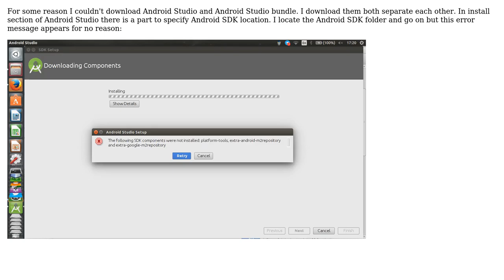Ubuntu: Installing android sdk in android studio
With thanks & praise to God, and with thanks to the many people who have made this project possible! | Content (except music & images) licensed under cc by-sa 3.0 | Music | Images & others | With thanks to user ??? user moein rahimi user David Foerster and the Stack Exchange Network Trademarks are property of their respective owners. You are responsible for your own actions.